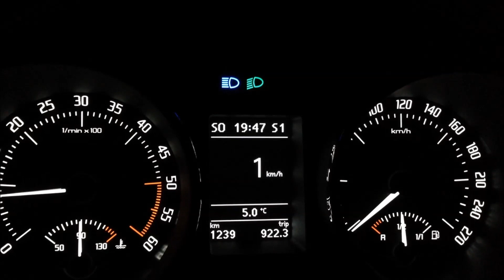Skoda Superb II 2.0 TDI 140 HP DSG Acceleration 0-100 kmh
Acceleration test with:
2015 Skoda Superb II
2.0 TDI 140 HP
6-Speed DSG / DCT
320Nm /1750–2500
Fwd
1576kg
0 - 100 km/h: 9.6 sec
50 - 150 km/h: 18.5 sec

The best wheel cleaner I've ever had:

I use this tripod for my videos:
- it is fixed quickly
- magnetic feet